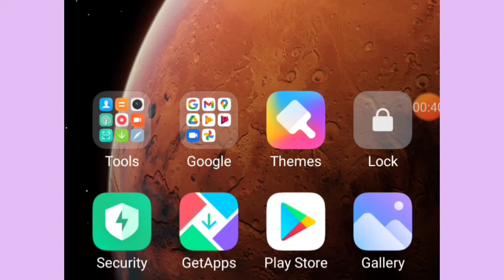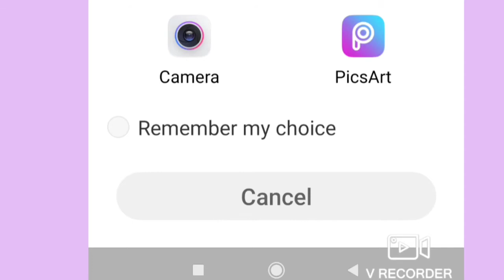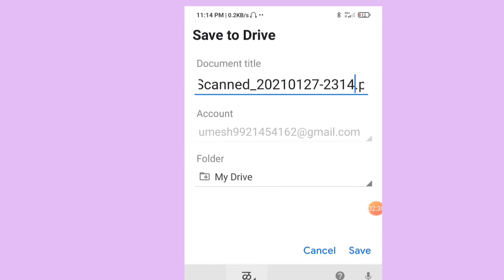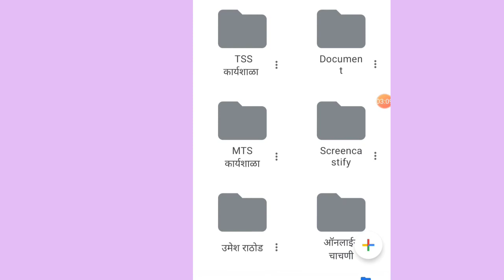Google Drive भाग -3 |google drive मध्ये scan करून Document अपलोड करणे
google drive।Google Drive।